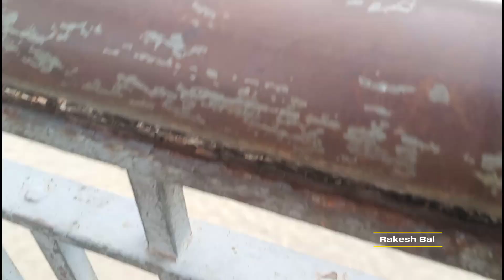Kolkata Howrah Volg | odisha to punjab tour Day-1